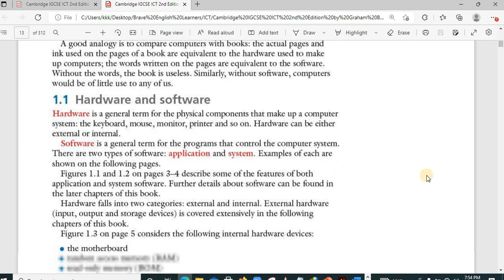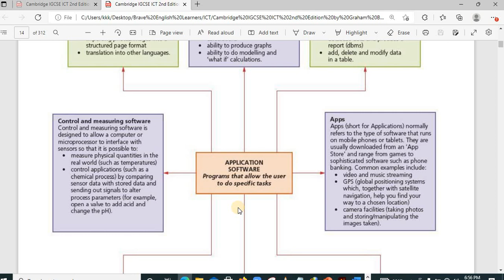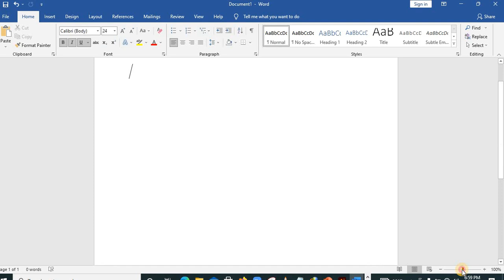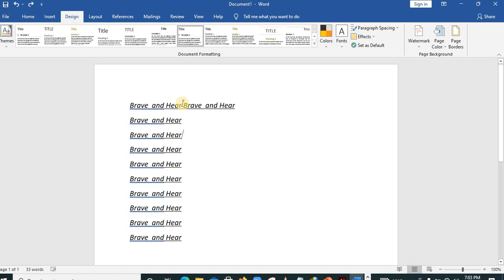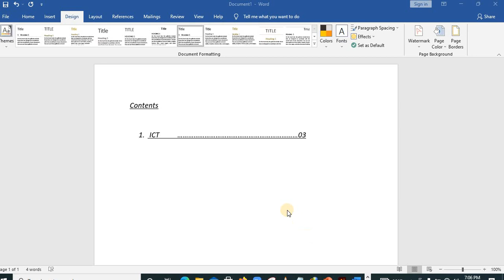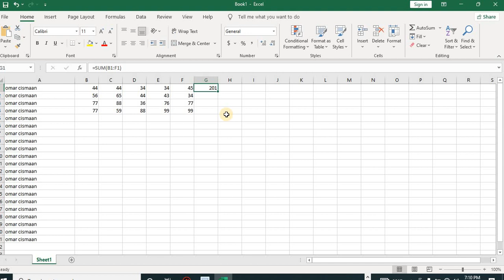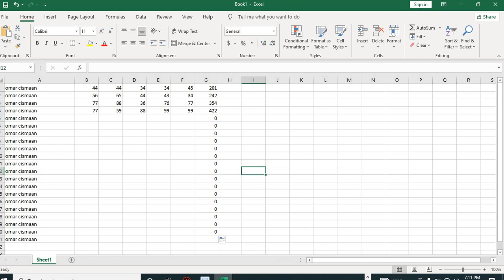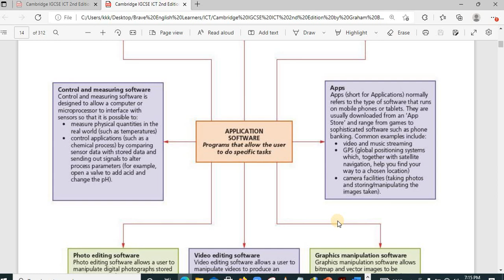ICT lecture 1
IcT course under k-group Education.